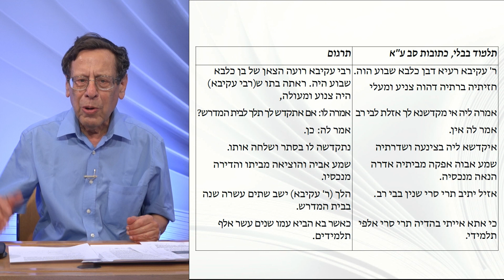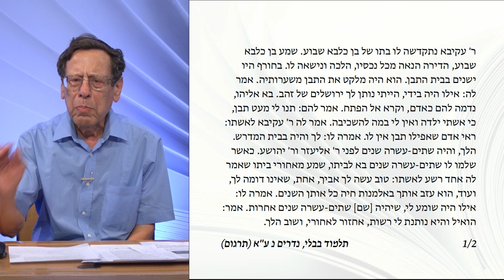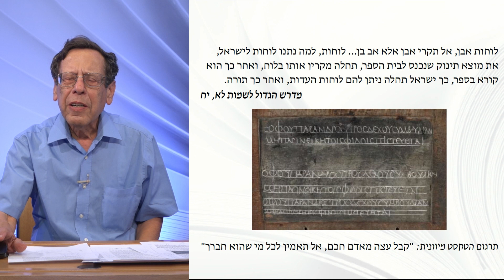רבי עקיבא: הדמות והדימוי לדורות | שיעור 1 - ראשית דרכו | פרופ' ישעיהו גפני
אין חולק על מקומו והשפעתו המכרעת של רבי עקיבא על עולם המחשבה וההלכה היהודית. הזיכרון הקולקטיבי של דמותו מורכב מאגדות רבות, לעיתים אף סותרות, אך אין בכך למעט מהדימוי שהקנו לו הדורות כגדול החכמים.
בימי ספירת העומר, שבהם נוהגים דיני אבלות על מיתת תלמידי רבי עקיבא, תוקדש הסדרה לדמותו המופלאה של מי שמעיד עליו משה רבנו בפני הקב"ה: "יש לך אדם כזה ואתה נותן תורה על ידי?"
כל אחד מהשיעורים בסדרה זו יתמקד בכמה מקורות מכל מרכיבי ספרות חז"ל: המשנה, התלמודים והמדרשים. כמו כן נבקש להעיר על הרקע ההיסטורי-חברתי של המסורות שיעמדו במרכזו של כל שיעור.
ישעיהו גפני הוא פרופסור אמריטוס בחוג להיסטוריה של עם ישראל ויהדות זמננו באוניברסיטה העברית. תחומי מחקריו הם תקופת הבית השני, המשנה והתלמוד.